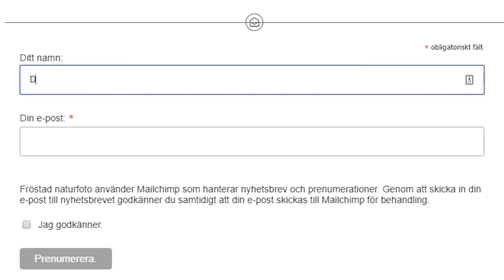Kreativ makrofotografering av påskens blommor i min studio.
I dagens avsnitt kommer du att få följa med mig in i studion och arbeta med kreativ makrofotografering av påskens blommor.

Idag arbetar jag mestadels med high-key bilder i min makrofotografering men jag kan heller inte undvika att ta med en och annan low-key. Blommorna som jag har plockat i trädgården inför min kreativa makrofotografering är bland annat, krokus, blåsippa och snödroppar.

Jag kommer att visa dig hur du fotograferar kreativ makrofoto inomhus med mycket enkla medel som består av vanligt dagsljus, en reflektor och en ficklampa. När jag arbetar med makrofotografering på det här viset vill jag alltid isolera motivet mot bakgrunden och förenkla kompositionen så att bilden blir renodlad. Kompositionen är givetvis också viktigt, även när du arbetar med makrofoto.

Följ med till ett blåsigt östgötaslätten där jag istället väljer att gå in i värmen och fotografera påskens små sköra blommor i en studiomiljö. GLAD PÅSK!